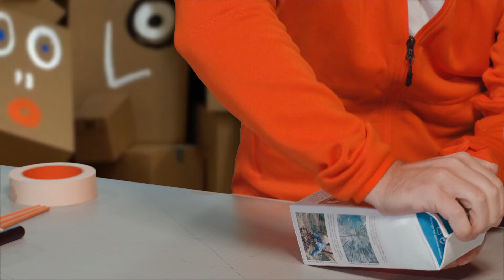DIY Penguin | Craft Ideas for Kids on BoxYourself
Learn to make a penguin from a milk carton!

Every Tuesday and Friday we upload new DIY videos.